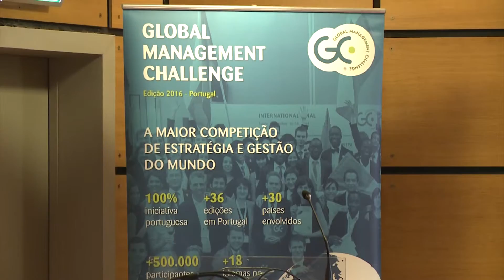Evento AlumniGMC "Conversas com Sucesso" - 19 de Maio 2016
Decorreu mais uma sessão de ‘Conversas com Sucesso’ no dia 19 de Maio.

A Organização do Global Management Challenge, a SDG e o Jornal Expresso dedica este evento aos participantes de edições anteriores (rede AlumniGMC).

Mais uma vez, o Presidente dos AlumniGMC, Carlos Álvares acolheu esta iniciativa no Auditório do Banco Popular.

O tema escolhido para esta sessão será “Portugal: entre as eleições de Outubro e a mudança europeia” e teve como orador Ricardo Costa, diretor-geral de informação do grupo Impresa, e mais uma vez, foi moderado pelo Dr. Henrique Monteiro do Semanário Expresso.

O Global Management Challenge é uma iniciativa portuguesa, organizada pela SDG e pelo Jornal Expresso desde 1980.
Actualmente, na 37ª edição, está presente em mais de 30 países, contando já (desde o seu início) com a participação de mais de 500.000 participantes em todo o mundo.